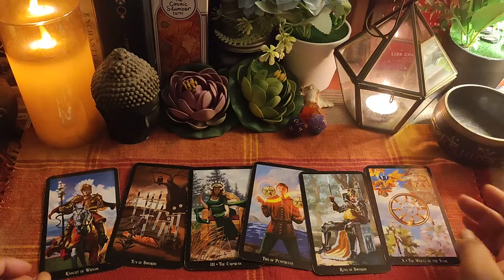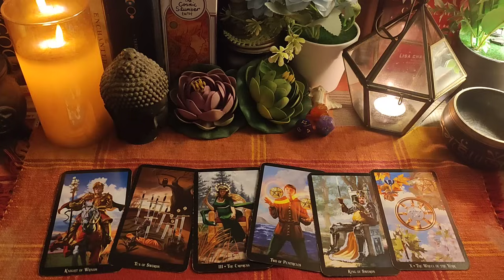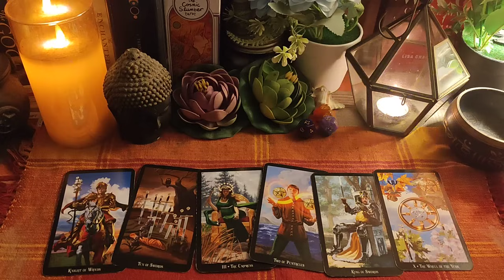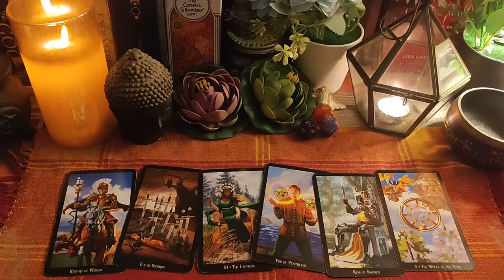29 Sep'23💭🧿🌒After this ENDING⚡You will get this ABUNDANCE 🌺Hindi Tarot Timeless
bengalitarot